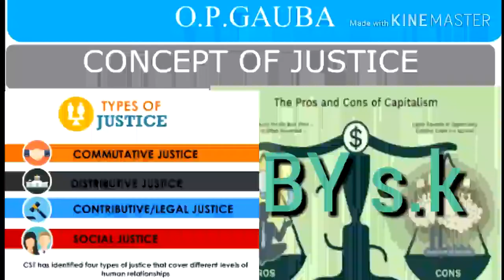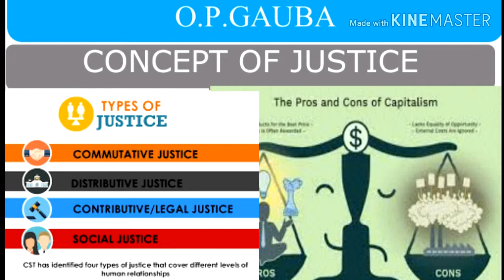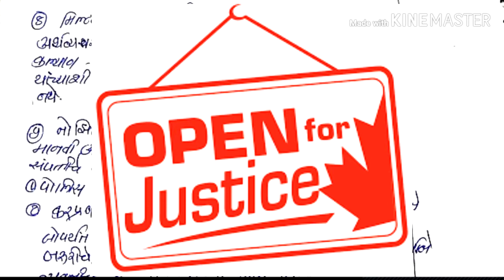O.P.GAUBA PSIR NOTES THEORY OF JUSTICE concept of justice JONH RAWLS THEORY BY s.k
explanation of jonh rawls theory of justice .!
Types of justice political economical social .!